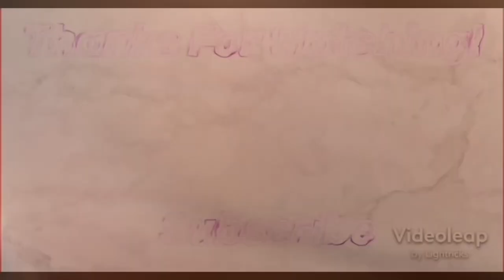Five Starsteps- Ooh Child|REACTION!! OH DANG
But In A Good Way Lol